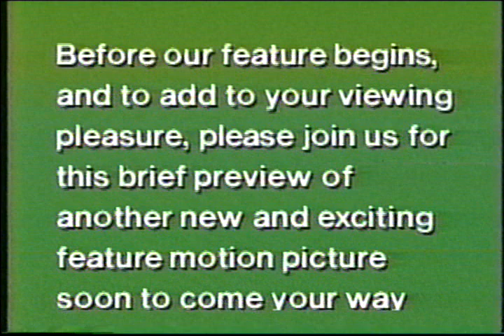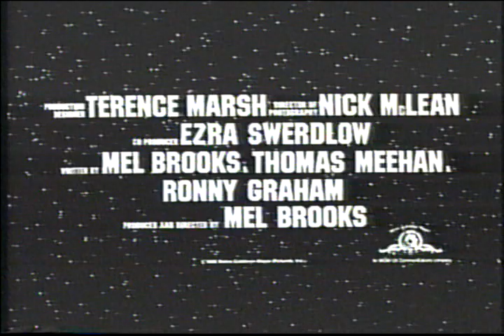Running Scared VHS Pre-Show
Featured is probably one of the best teaser trailers out there, Spaceballs!